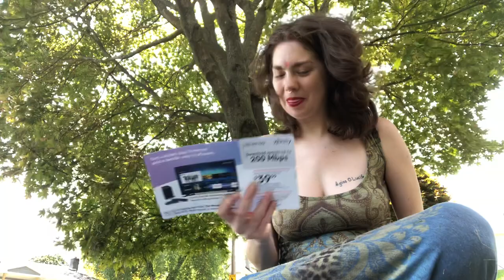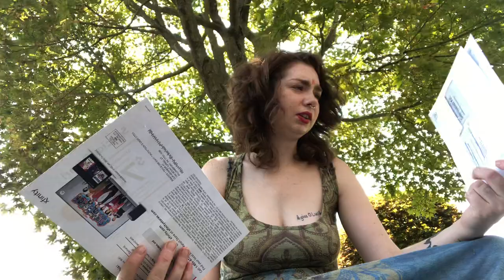Do we really need cable? Boycott Xfinity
In less than 7 days I have received 2 envelopes from Xfinity. Why are these companies so persistent on being in our homes to the point of sending at least 56 envelopes of paper, plastic and cardboard to persons whom do not need their services? Why does almost every American home have this service? “Turn on, tune in, drop out” is a famous quote by Timothy Leary and still relevant to this day. It’s getting out of hand America your t.v. Influences you. Image if everyone stopped buying these services. 🙏

Hare Krishna!